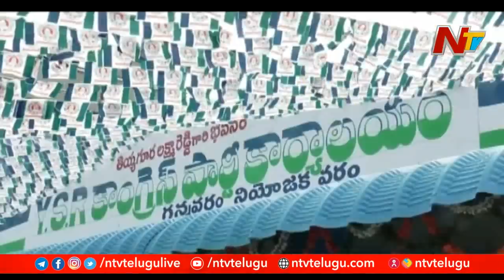Gannavaram : Political flare up Between Dutta Ramachandrarao And Vallabhaneni Vamsi | NTV